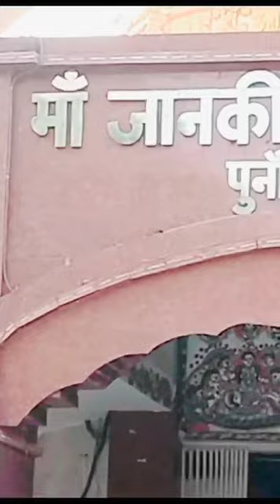All India Padayatra at Sitamarhi, Bihar || Padayatra Worldwide